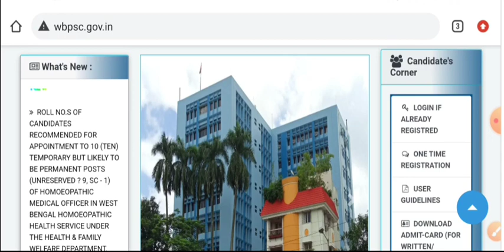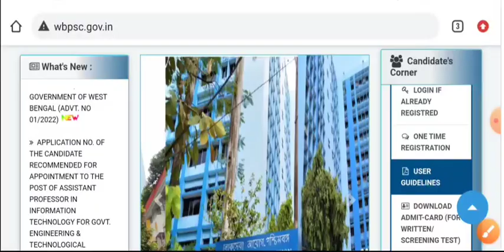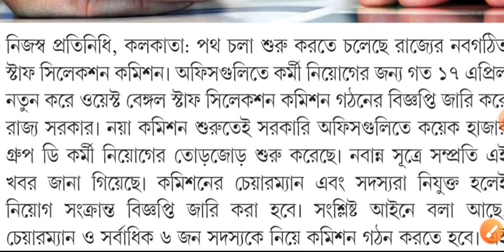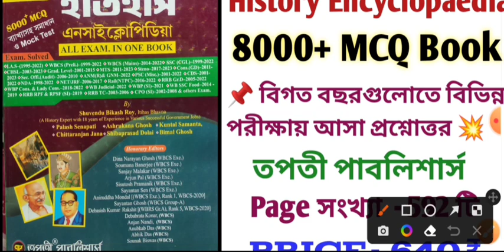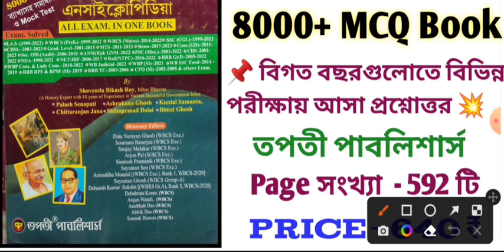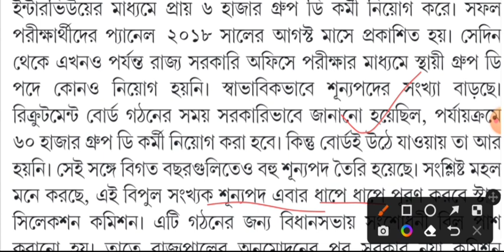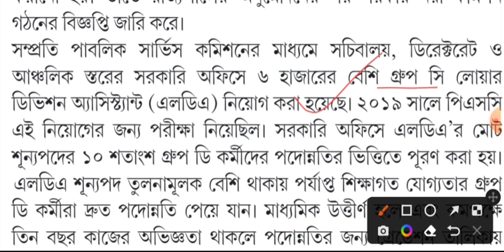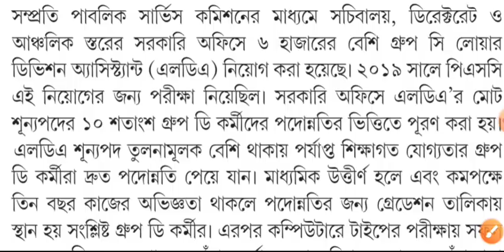WBSSC মাধ্যমে কয়েক হাজার Group D কর্মী নিয়োগের আপডেট । wbssc group d new vacancy 2023 । wbssc ।।